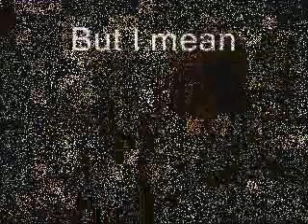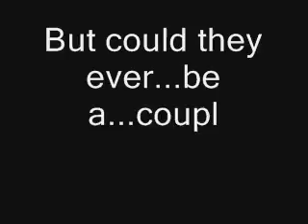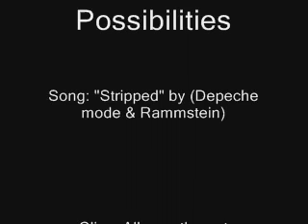Buffy verses Ashton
A little video made about the different lives of Buffy the vampire slayer and Kelso from that 70's show. Set to the music combination of Depeche Mode and Rammstein, yeah could they ever be a couple, Buffy and Ashton of course, lol. Watch and enjoy.